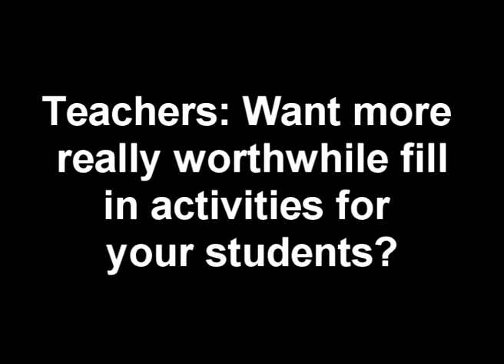Majic Mirra 13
Majic Mirra is a personal biography making questionnaire film downloadable Answer over 6000 questions about your life on video. It's like archaeology for your brain. Leave something behind for your children. It's alot of fun to do too! Helps fight depression and loneliness! Use it on your Facebook page.